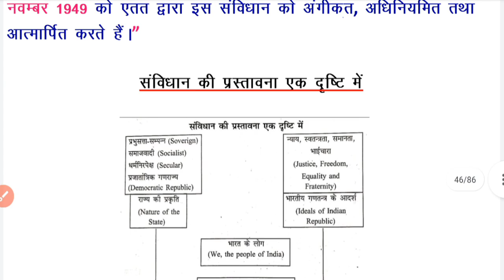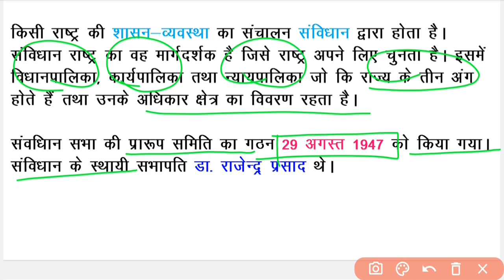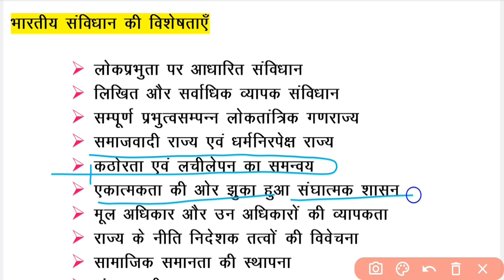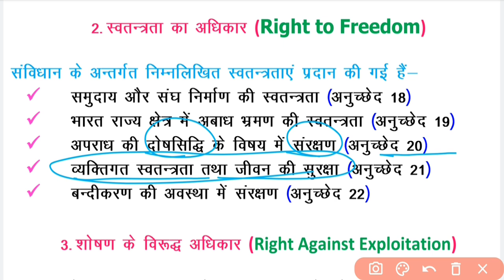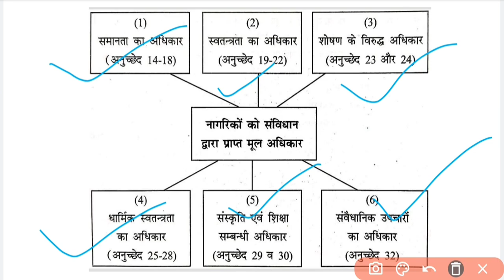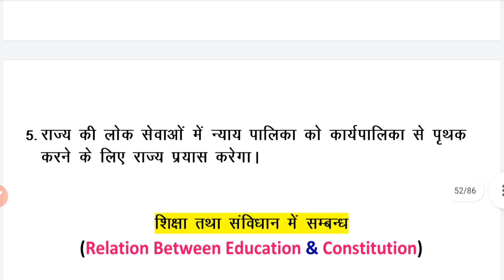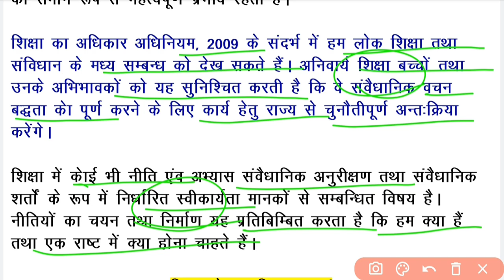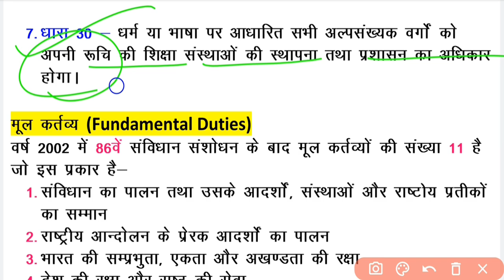B.Ed【SEM - I】भारत में शिक्षा के संवैधानिक आधार | Long Question यहीं से आएगा । BY SP SIR